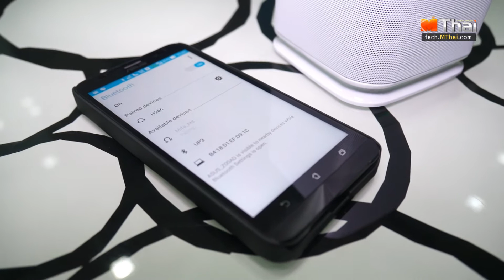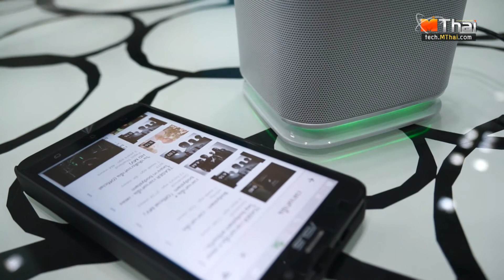รีวิว ลำโพงบลูทูธ Mifa M8 เสียงกระหึ่มแบบ 360 องศา!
อ่านรีวิวเพิ่มเติมได้ที่